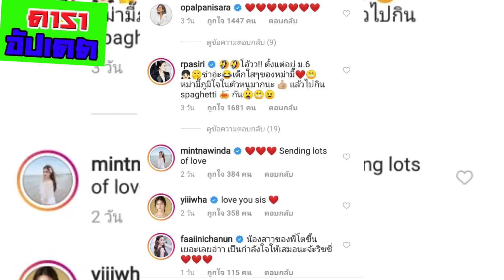ไร้ทายาท รักนางเอกคนนี้เหมือนลูกแท้ ๆ